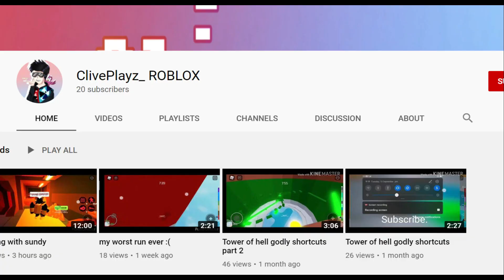Arrest me for 1000 ROBUX EVENT!!!! | Roblox Jailbreak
My roblox username: sundance12345678

Info about me: I use Filmora X paid version to edit videos
                           I use Paint.net to create thumbnails
                           I live in Czech republic
                           I am 16 years old
                           I simp for Model8197

Best known for meme, troll, glitches, funny, entertaining, exciting, informative videos!
Love to do new update videos